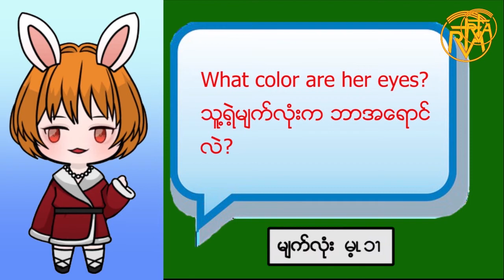အေနာက္ပိုးကရင္အေျခခံစကားေျပာ သင္ခန္းစာ ၄၀